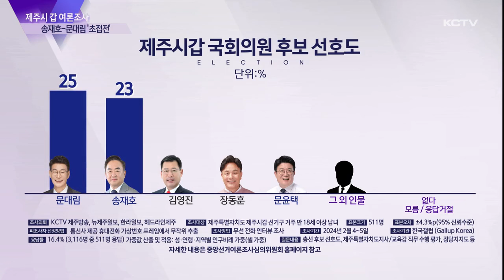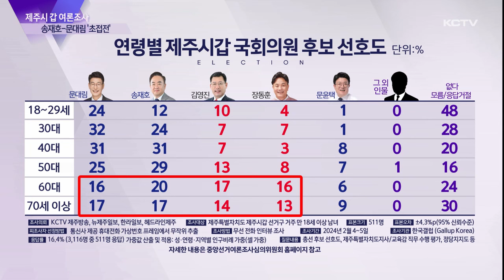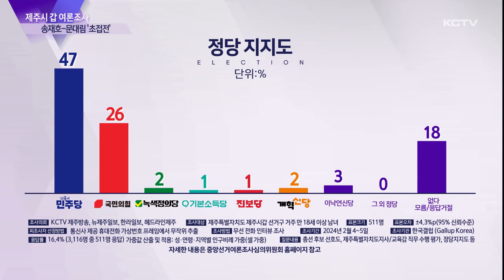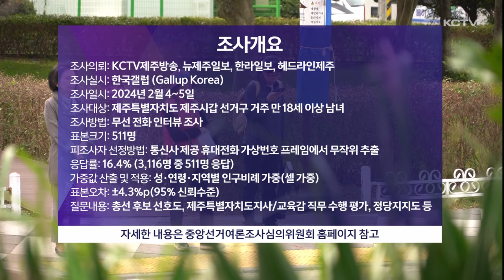[제주시 갑] 송재호-문대림 '초접전'…부동층 '변수'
제22대 국회의원 선거가 두달 앞으로 다가오며 여야가 공천 작업에 착수한 가운데 제주지역 선거구 역시 치열한 경쟁이 예상되고 있는데요 .

총선 보도 업무협약을 맺은 KCTV 제주방송과 뉴제주일보, 한라일보, 헤드라인제주가 설을 앞두고 출마 후보에 대한 여론조사를 실시했습니다.

먼저 제주시 갑 선거구입니다.

제주시 갑 선거구에 출마를 선언했거나 예비후보로 등록한 후보들에 대한 지지도를 물었습니다.

더불어민주당 문대림 전 문재인 정부 청와대 비서관 25%

더불어민주당 송재호 국회의원 23%로 1,2위간 오차범위 안에서 초접전을 보였습니다.

국민의힘 김영진 전 당협위원장이 11%로 두 자릿대 지지율을 얻으며 추격하는 양상입니다.

국민의힘 장동훈 전 제주도의원 8% 더불어민주당 문윤택 전 대통령 후보 이재명 메시지 특보 6%로 나타났습니다.

없다, 또는 모른다고 답한, 부동층 표심이 27%로 나타나 어디로 향할지 관건입니다.

조사개요
조사의뢰: 뉴제주일보, 한라일보, 헤드라인제주, KCTV제주방송
조사실시: 한국갤럽
조사일시: 2024년 2월 4~5일
조사대상: 제주특별자치도 제주시갑 선거구 거주 만 18세 이상 남녀
조사방법: 무선 전화 인터뷰 조사
표본크기: 511명
피조사자 선정방법: 통신사 제공 휴대전화 가상번호 프레임에서 무작위 추출
응답률: 16.4% (3,116명 중 511명 응답)
가중값 산출 및 적용: 성·연령·지역별 인구비례 가중(셀 가중)
질문내용: 총선 후보 선호도, 제주특별자치도지사/교육감 직무 수행 평가, 정당지지도 등